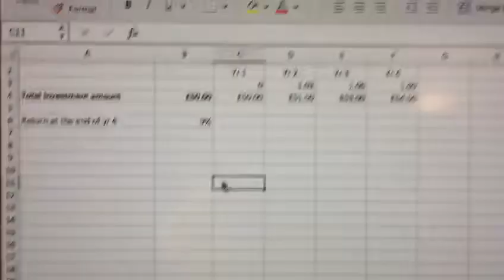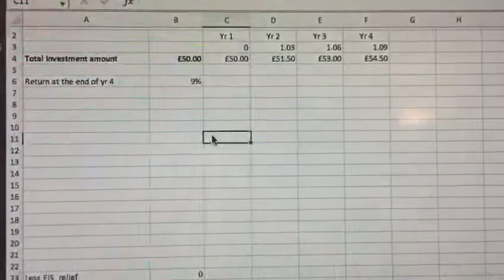What happens when you invest £50 in Secret Pillow Project Community Benefit Society?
This video is one in a series explaining what happens when you invest different amounts of money in Secret Projects Community Benefit Society.